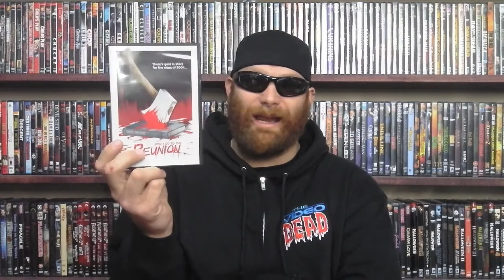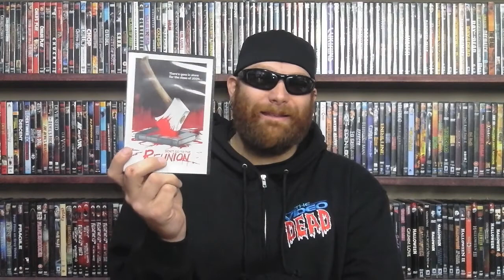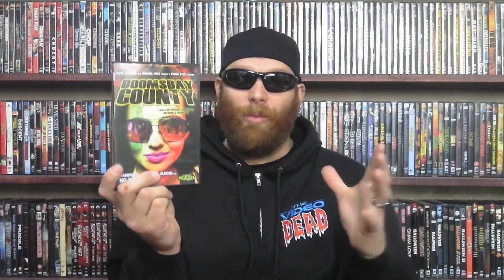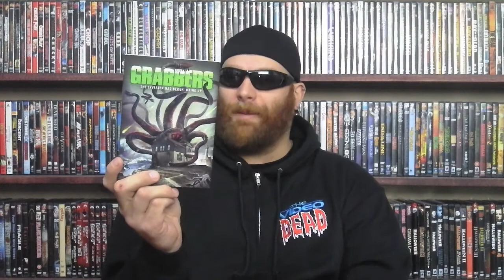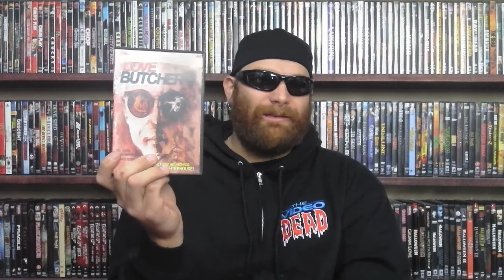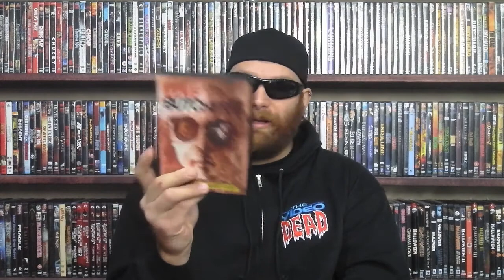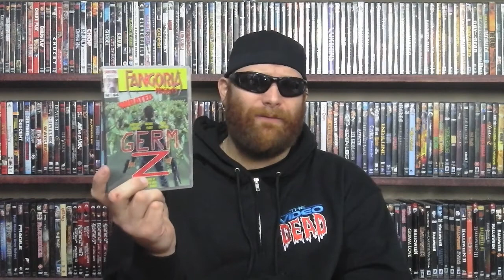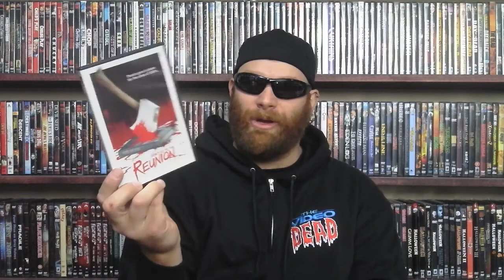Best of The Blind Buys- Ep. 3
Yo dudes the series is back, sorry for the long ass delay in videos. I will try and get these done more often, enjoy the video!!!